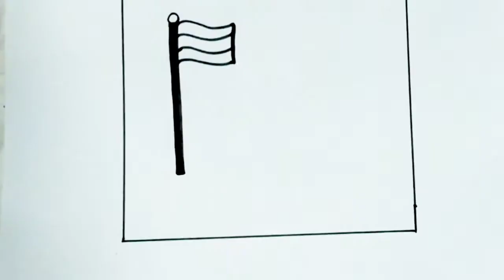Republic day Drawing for kids and beginners | How to draw Indian flag